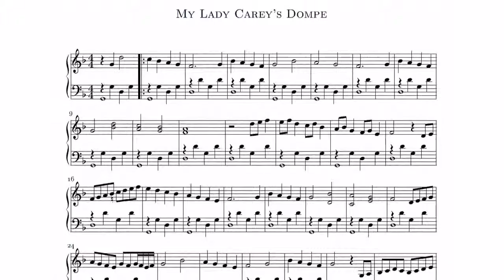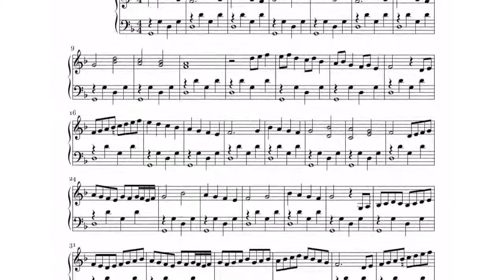Hugh Aston: "My Ladey Carey's Dompe", Eberhard Kraus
Hugh Aston (c. 1485 – 1558)
"My Ladey Carey's Dompe"
Eberhard Kraus, harpsichord